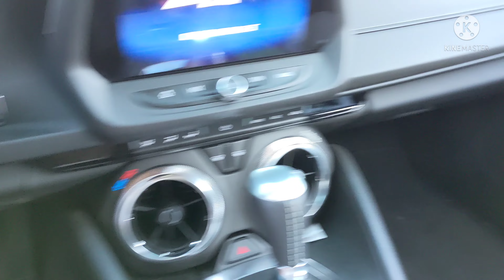2022 Camaro SS LT1 Owner says he will gap me, Also I'm a DAD!!!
should we roll race?